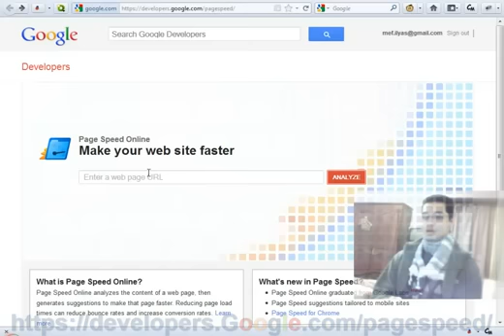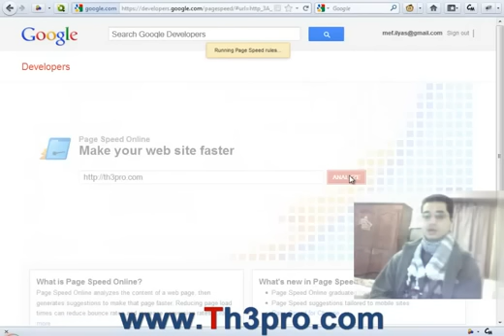Google Page Speed إجعل موقعك اكثر سرعة مع YouTube